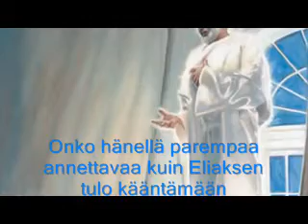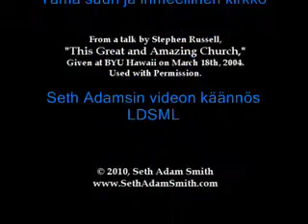Russell Suuri ja ihmeelinen kirkko._0001.wmv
Translated from Seth Adams videoes